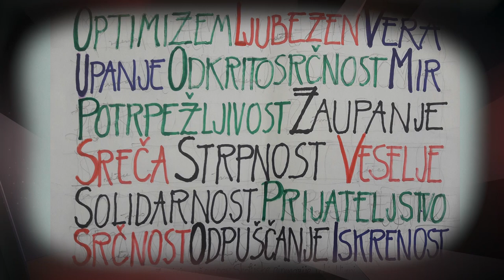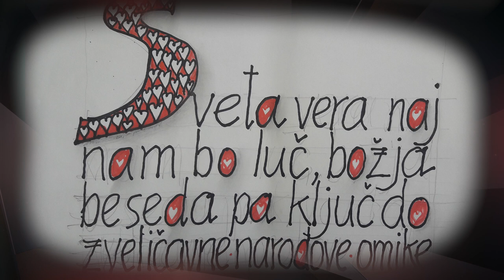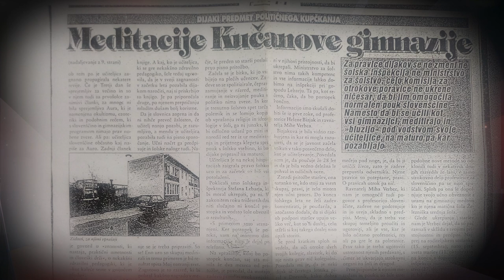Dober dan dobri ljudje: Vzgoja za vrednote - Helena Alenka Bizjak in Anka Hribar Košmerl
V oddaji Dober dan dobri ljudje sta Helena Alenka Bizjak in Anka Hribar Košmerl predstavili učni priročnik Učne ure pod cvetočo češnjo.